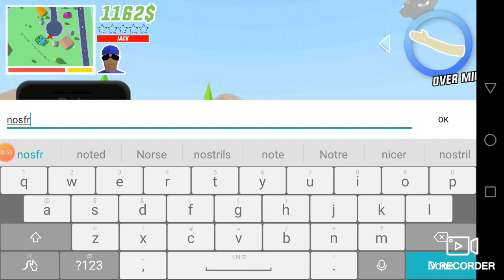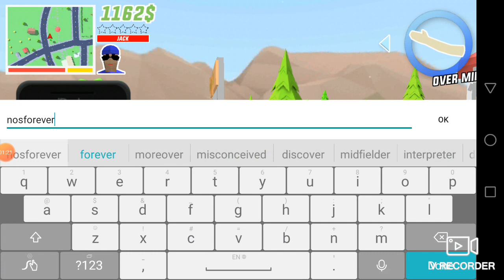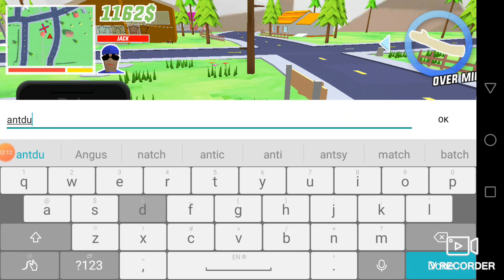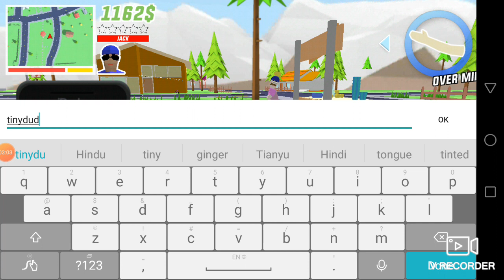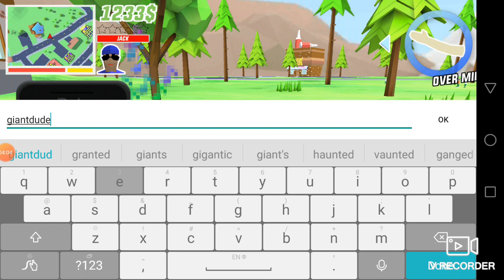ALL CHEAT CODE OF DUDE THEFT WARS | SASTI GTA5 | Moozo Gamer